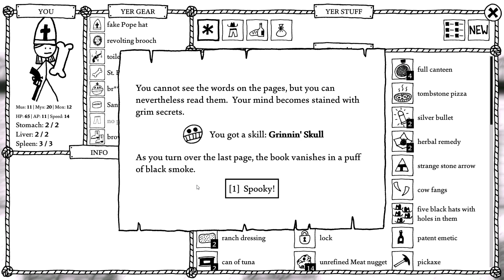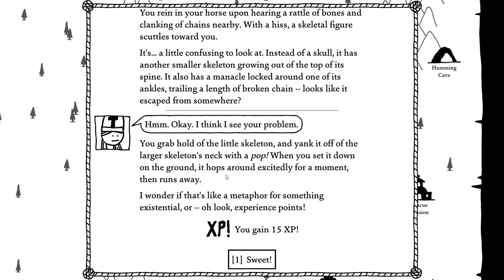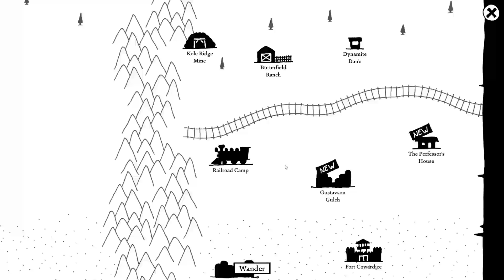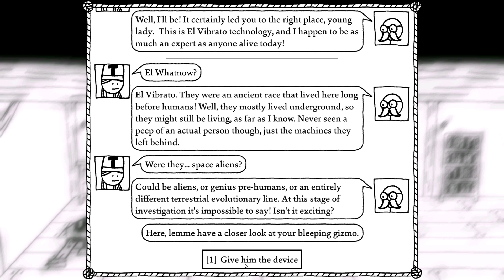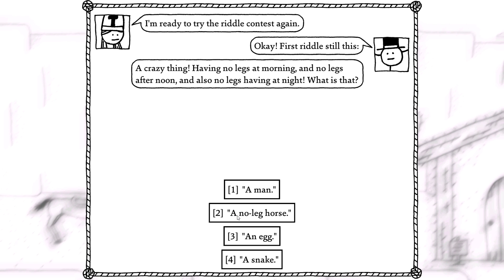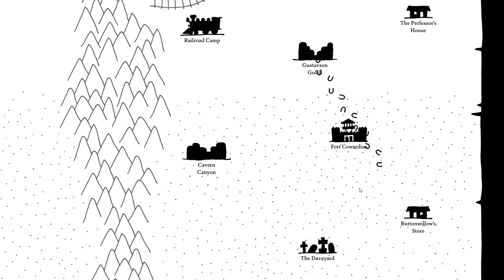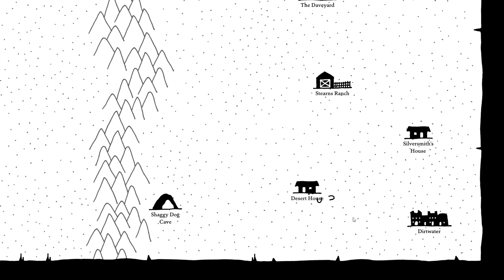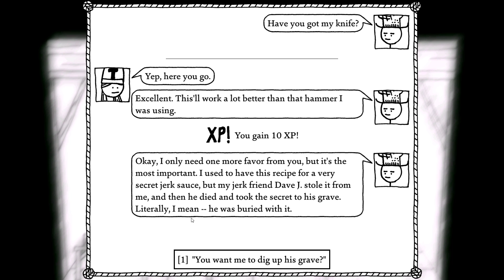West of Loathing PL #8 | Profesor wibracji ( ͡° ͜ʖ ͡°)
West of Loathing gameplay PL // West of Loathing po polsku

Czołem ludziska!
Zapraszam na serię z West of Loathing, gry, która toczy bekę i szydzi w humorystyczny sposób z gier RPG, popkultury i z samej siebie. Świat stratowały szalone krowy, widać ślady nekromancji, wszędzie tylko mięso i mięso. Biedni weganie :v Poznajcie historię Schabiny von Klepki, Fasolodziejki ze słabością to trzepniętych koni i Goblinów... :v

Albo zostań Patronem!

Mięsna pjona za wszelki feedback - szery, lajki, suby i hejty!